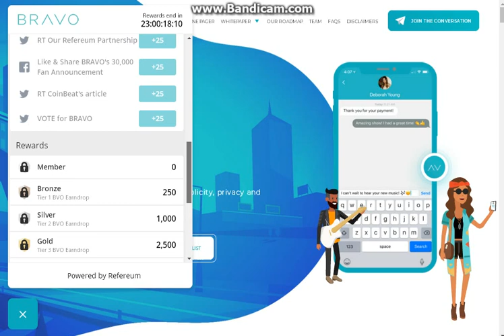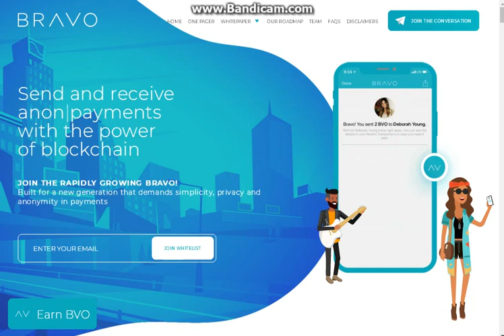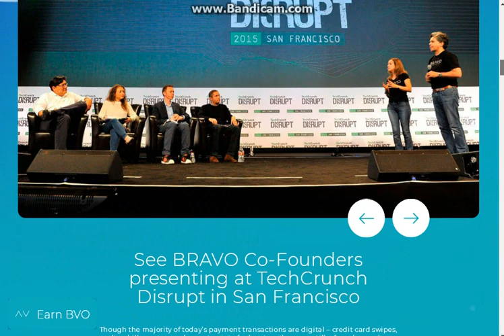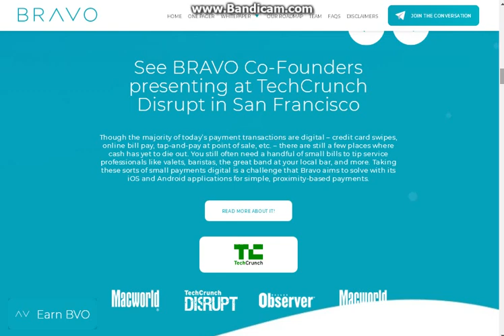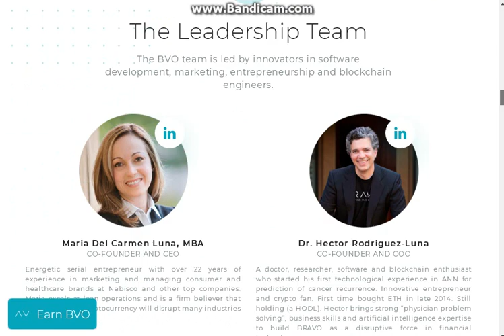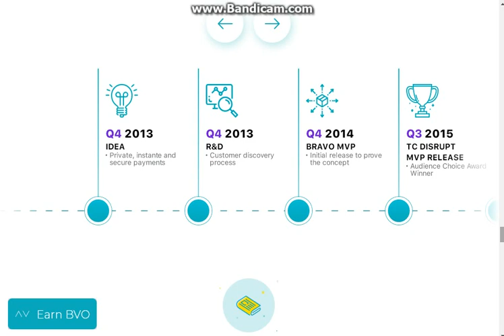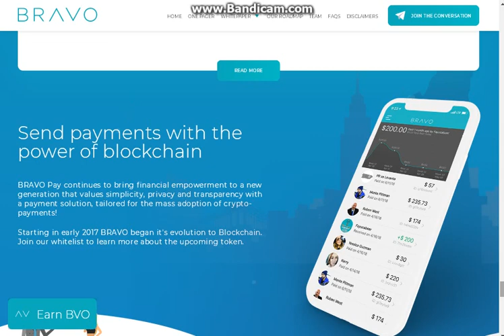BRAVO особенности и плюсы проекта